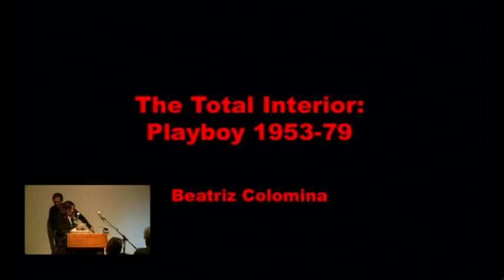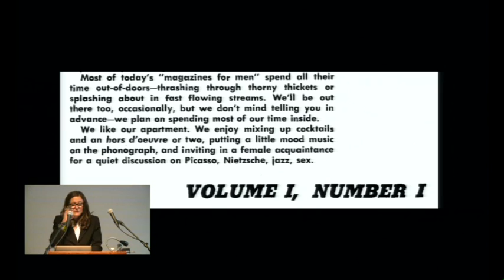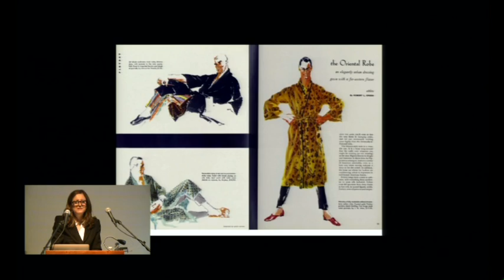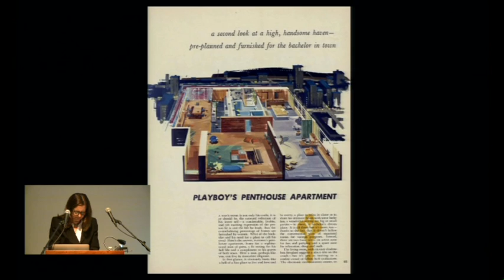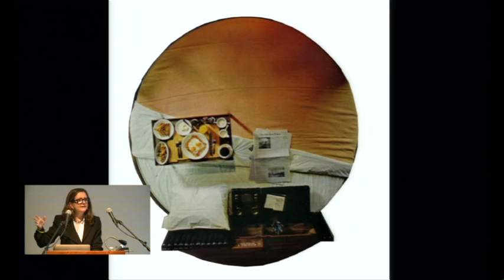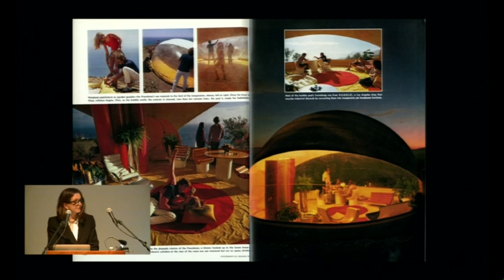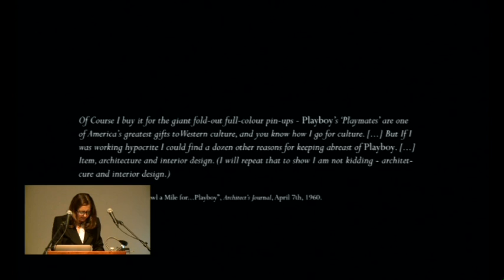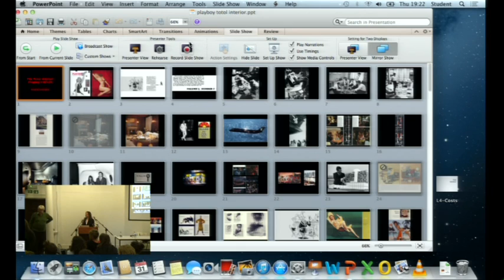Beatriz Colomina - The Total Interior: Playboy 1953–79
From the very beginning, sex, architecture and design were inextricably intertwined in the pages of Playboy magazine. With its massive global circulation and sexualisation of architecture, Playboy arguably had more influence on the dissemination of modern design than professional and interiors magazines, or even institutions such as the Museum of Modern Art. Since Playboy’s playboy was an indoors man, the magazine was relentlessly obsessed with the interior – and this interior turns out to be infinite, and perfect – total work of art.

Beatriz Colomina is Professor of Architecture and Founding Director of the Program in Media and Modernity at Princeton University. She is the author of Clip/Stamp/Fold: The Radical Architecture of Little Magazines 196X-197X (2010), Domesticity at War (2007), Privacyand Publicity: Modern Architecture as Mass Media (1994) and Sexuality and Space (1992). She is the co-curator of exhibitions including Playboy Architecture, 1953–79 (NAi Maastricht, 2012) and Radical Pedagogies: Architectural Education in a Time of Disciplinary Instability (Lisbon Triennale, 2013).